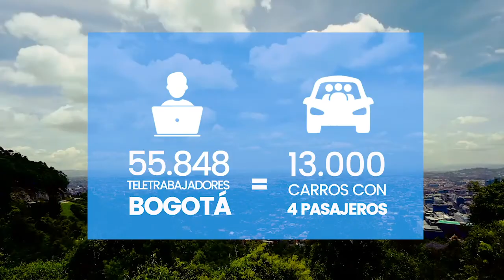Día del Medio Ambiente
Conmemoramos el día del medio ambiente con este video que nos recuerda que por medio del teletrabajo también ayudamos a generar un medio ambiente más sostenible.